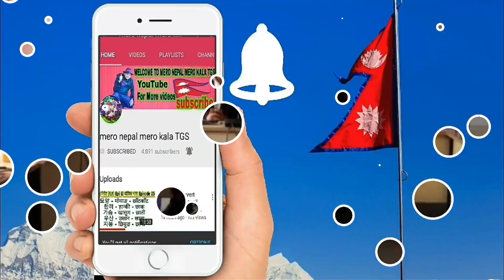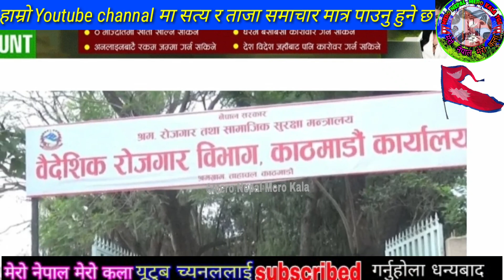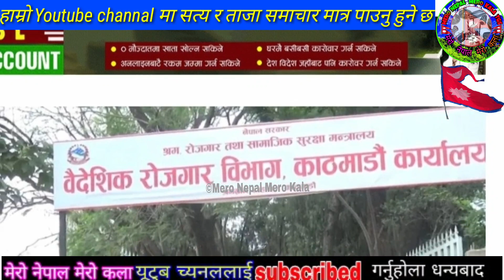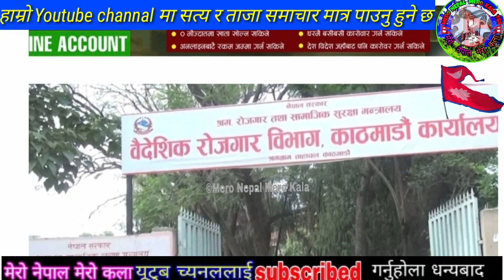good news हैन आज फेरी नेपालमा यो के भयो समय लियर पूरा हेर्नु Nepal KTm airports updates